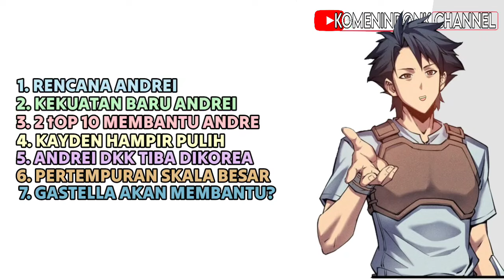DISKUSI 310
kata kalean gmana?